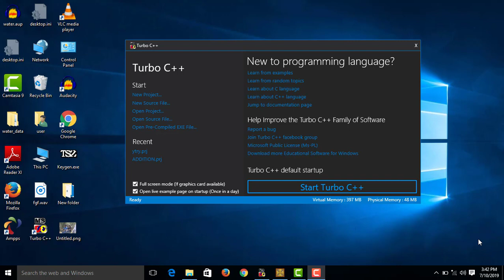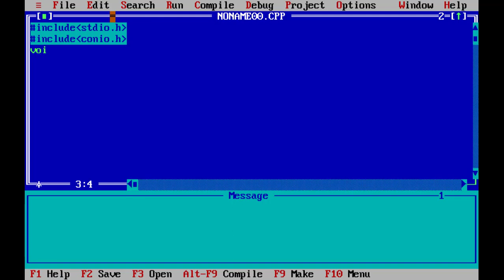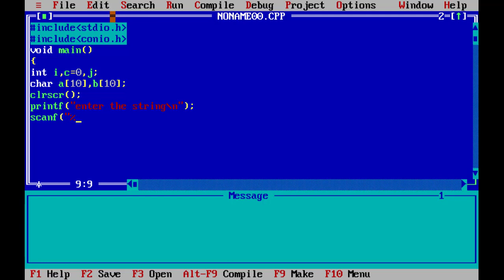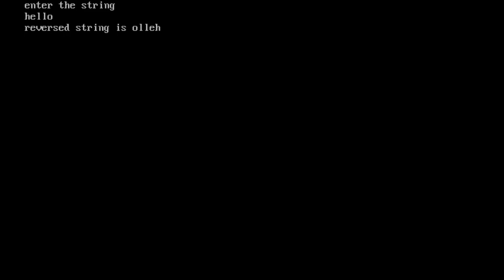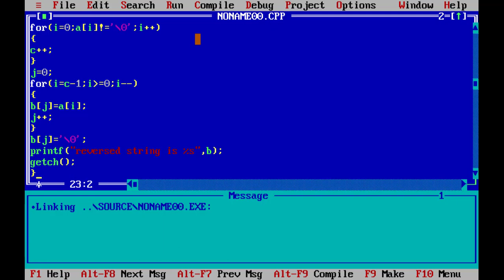String Reverse In C Programming - Malayalam #47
String Reverse In C Programming - isanacademy
In this video you are gong to familiarize about String Reverse In C  Programming

For Complete Course:
C Programming :

Address: isanacademy
Caltex, Kannur
PIN - 670002